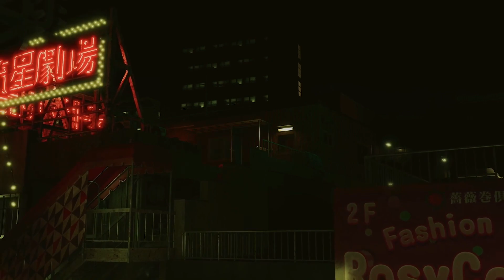LIKE A DRAGON: Infinite Wealth Opening Movie (2024) | HD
Watch the opening movie for Like a Dragon: Infinite Wealth to get ready to play on January 26th!

Pre-order to get the Hero's Booster and Special Job Bundle.